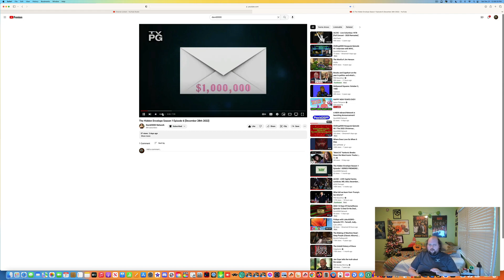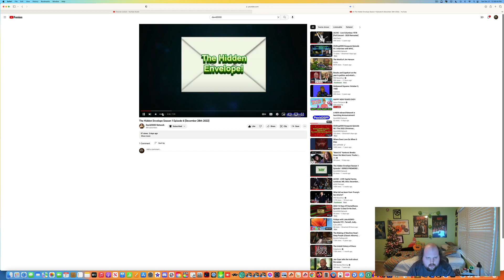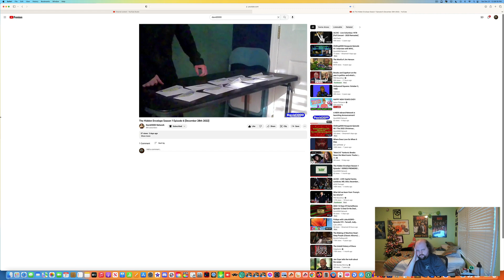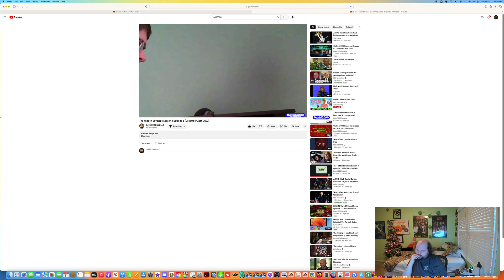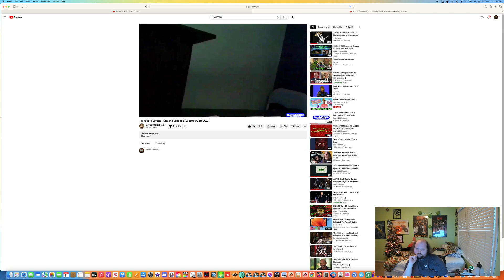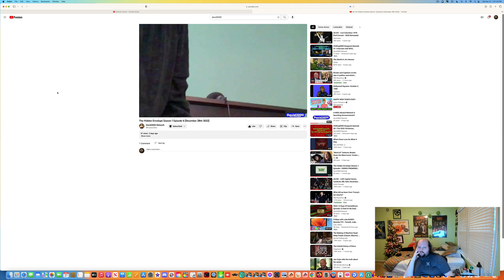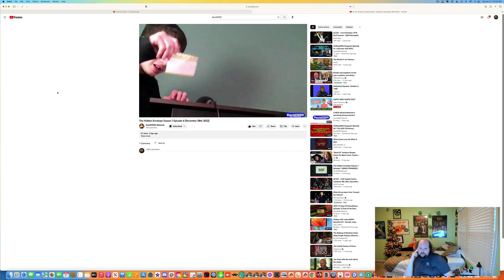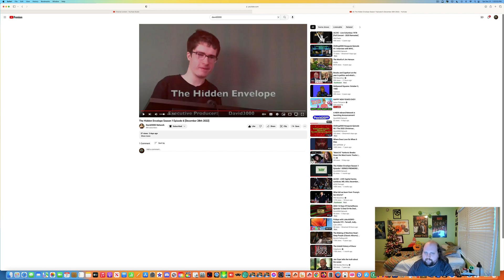LJPCBM Reacts - Episode 1,145 - The Hidden Envelope - Season 1, Episode 6